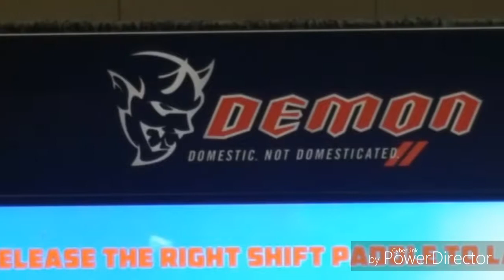March 3, 2018